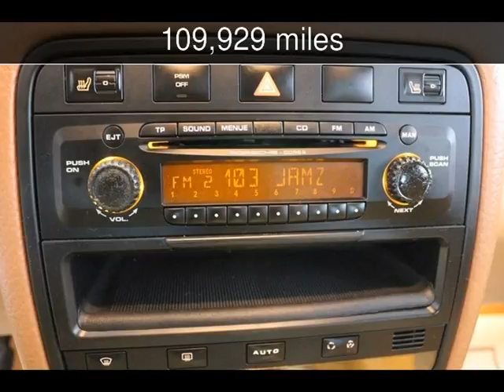2004 Porsche Cayenne Used Cars - Virginia Beach,Virginia - 2016-08-14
See more details about this used car This 2004 Porsche Cayenne with 109,929 miles is for sale at Select Automotive (VA).